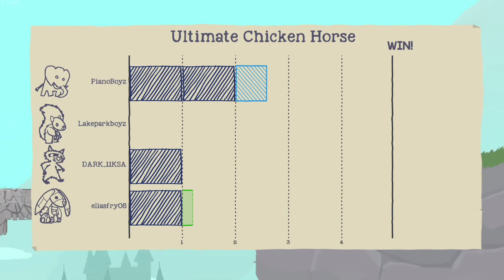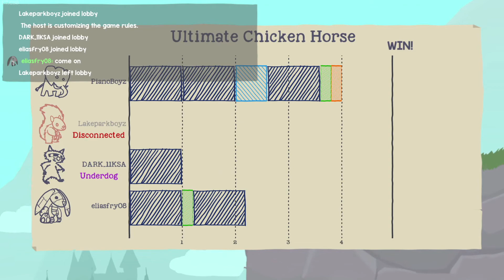Ultimate Chicken Horse Gameplay #6-The Crumbling Bridge